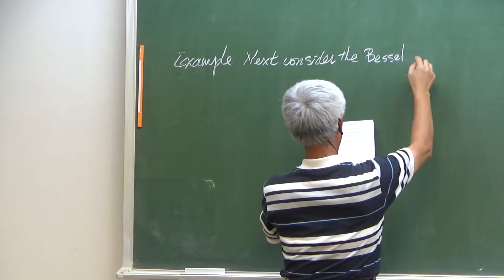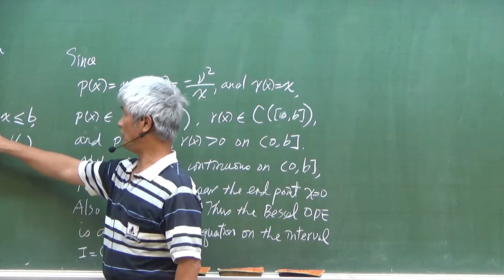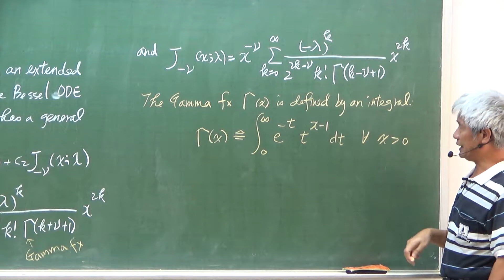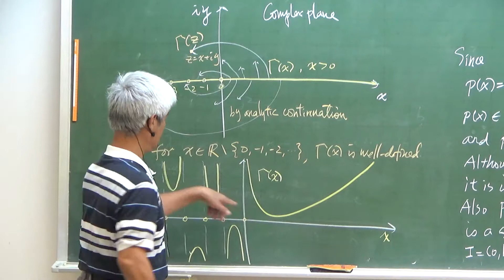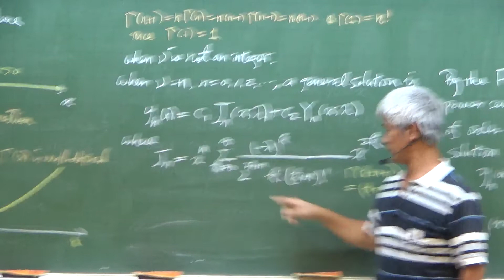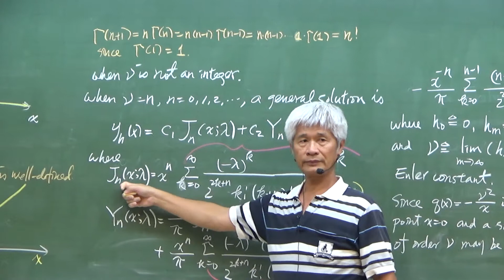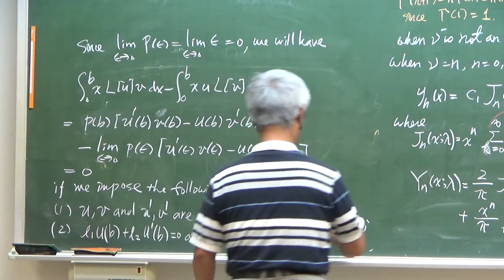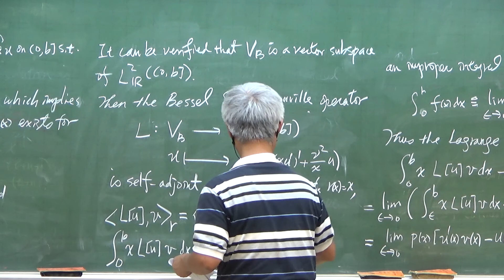偏微分方程與複變函數 Partial Differential Equations and Complex Variables week4-3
Course No.: 10610EE 202001